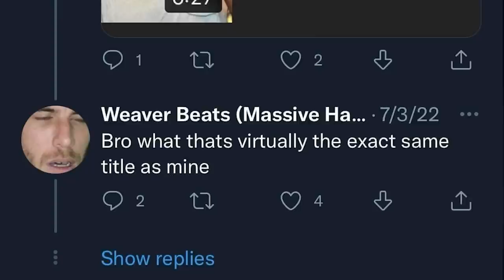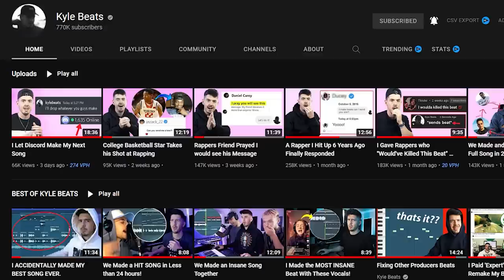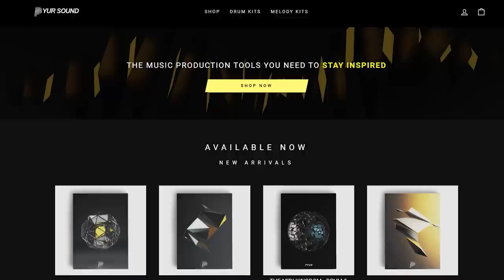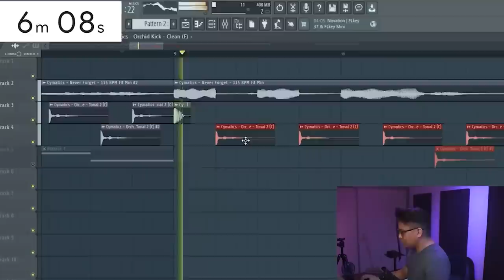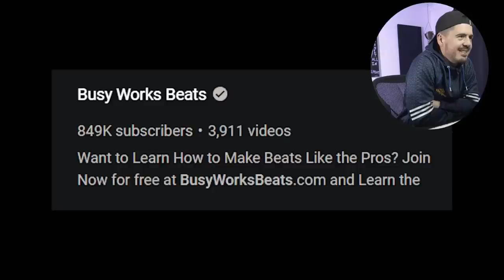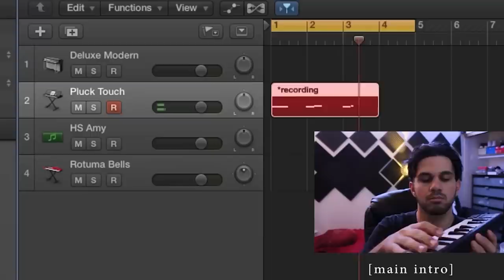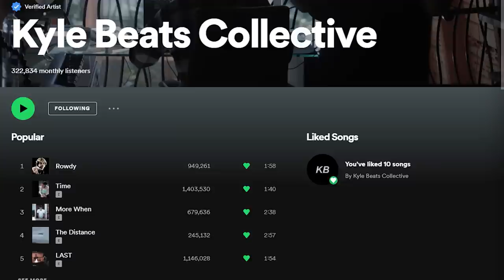Music Production YouTubers are FRAUDS. My Reaction...